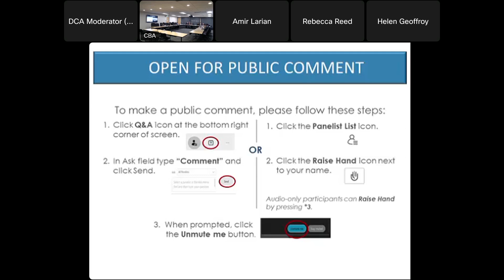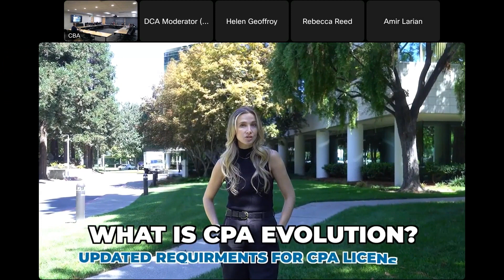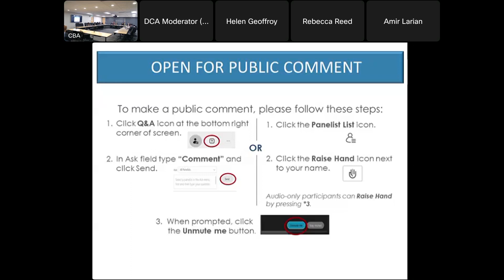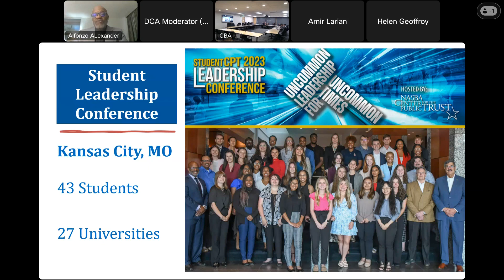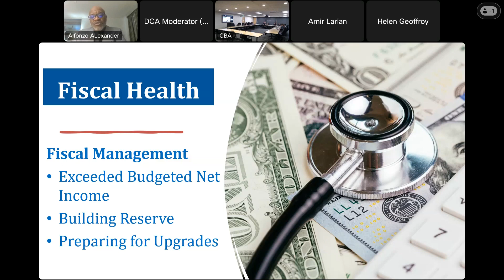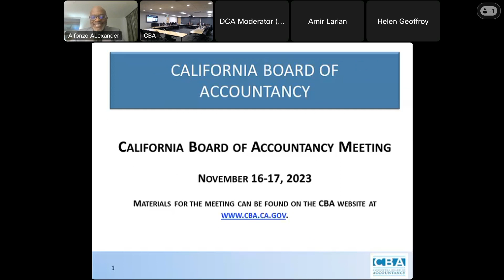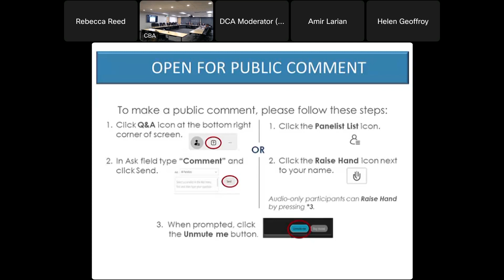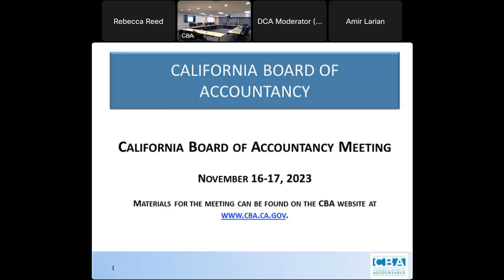California Board of Accountancy Board Meeting (day 2 of 2) - November 17, 2023